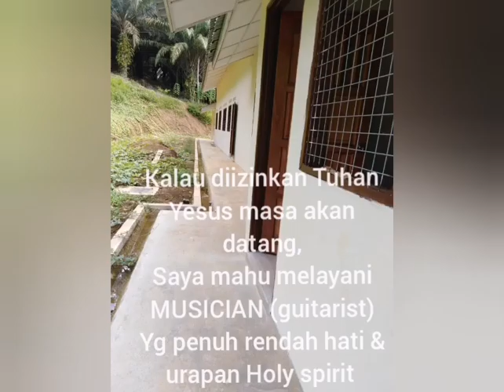Roh yang menyala-nyala